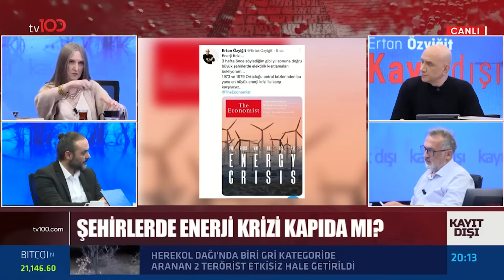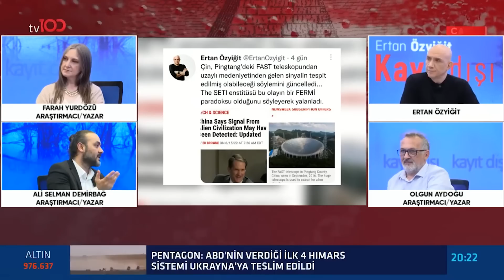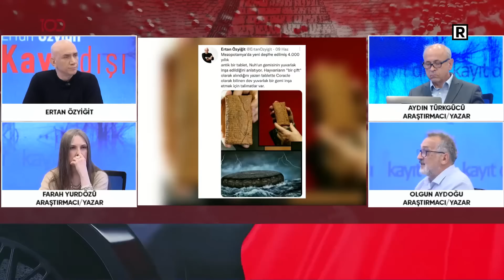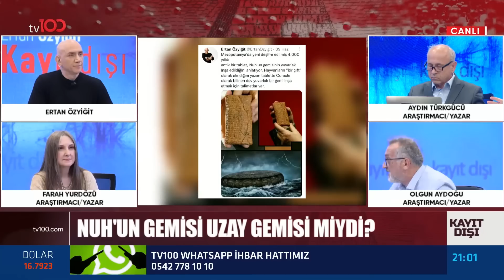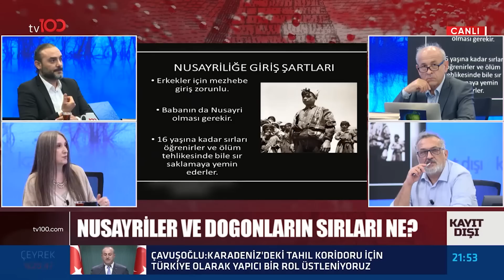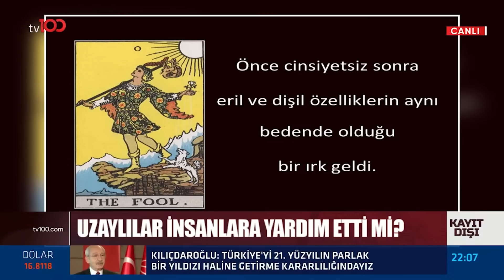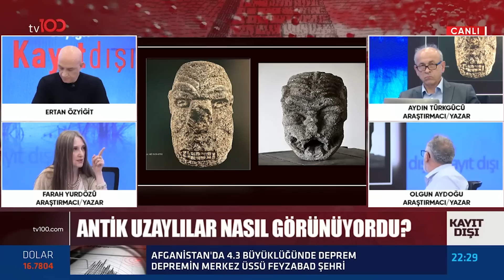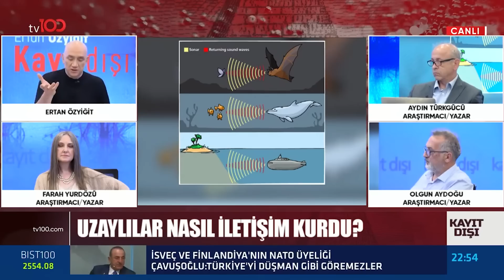Hatay'daki Kazıda Dikkat Çeken Uzaylı Detayları Neler?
TÜRKSAT 4A
Frekans: 12729
Sembol: 30000
Polarizasyon: V (Dikey)